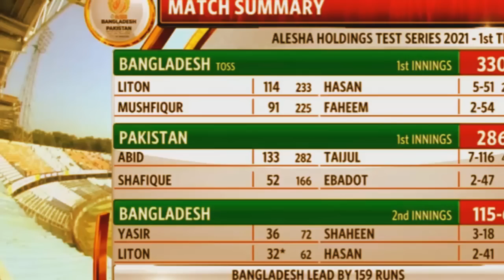দেখুন স্কোরঃবল লেগে হাসপাতালে ইয়াসির।লাঞ্চের আগে লিড দাঁড়ালো ১৫৯ রান।ban vs pak test score 4th day